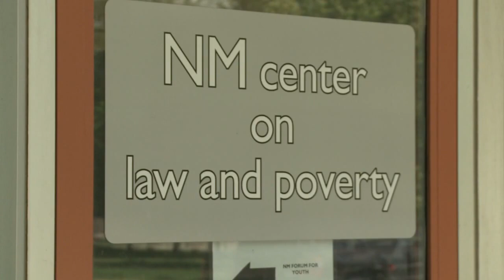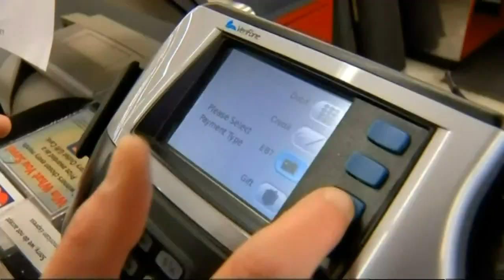State workers admit to falsifying data on emergency food assistance applications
Several state workers have admitted to falsifying information that led to some of the poorest New Mexicans being denied emergency food assistance -- all to make the state look better. Source